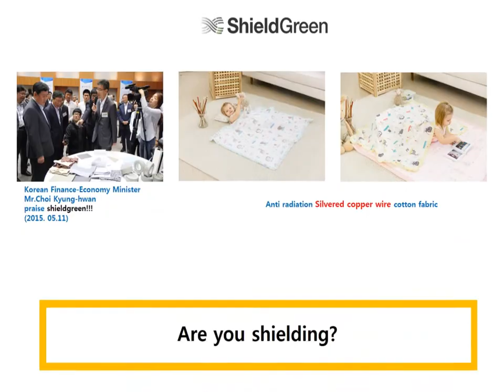shieldgreen-Korean Finance-Economy Minister admitted Anti radiation/EMF shielding Blanket(Child)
Anti radiation Baby Blanket " Animal-Mint / Animal-lemon"-Made in Korea, Eco EMF shielding bedding, clothes brand, anti radiation real silvered copper wire
or stainless steel wire fabric clothes.